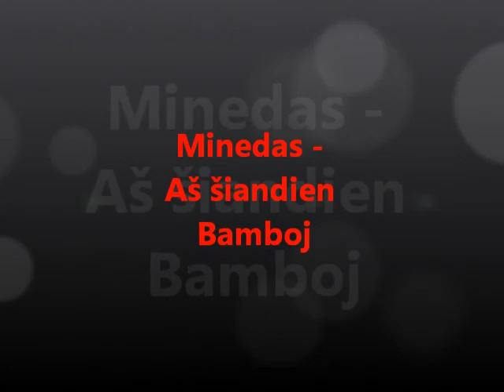Minedas - As siandien Bamboj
Kadangi Bamba buvo ta vieta, kur Minedas pirmą kartą oficialiai prabilo į TV žiūrovus bei su jais bendravo tiesioginio eterio metu, po kiek laiko gimė ir Bambos "himnas", kuris vadinosi "Šiandien aš Bamboj". Ir štai, praėjus beveik šešeriems metams, jis jūsų teismui:)